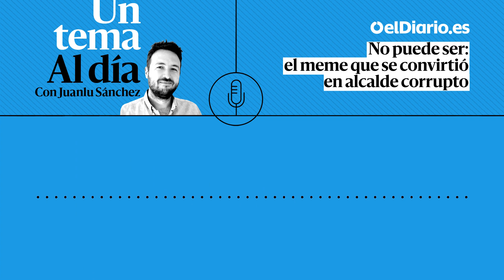🎙 PODCAST | 'Delfín hasta el fin': el meme que se convirtió en alcalde corrupto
Su canción de homenaje a las víctimas de las Torres Gemelas se convirtió en uno de los primeros memes involuntarios de la historia de YouTube. La fama le llevó a la política y la política…. le acaba de llevar a la cárcel.

A veces los memes tienen historia. Hoy hablamos sobre Delfín Quishpe, alias Delfín hasta el fin, autor de este vídeo de 2006 que si no conoces ya nunca olvidarás.

elDiario.es te regala 45 días del mejor catálogo de podcasts y audiolibros de Podimo.

Apóyanos.